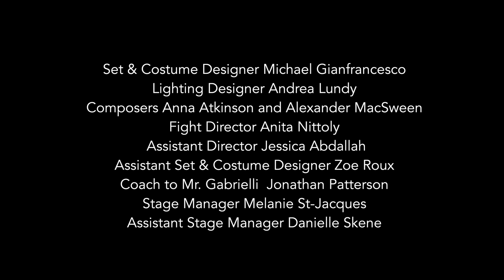Diana Donnelly stars in The Last Wife by Kate Hennig - Centaur Theatre Company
The Last Wife - Centaur Theatre, Montreal, Quebec, Canada.
From February 12 – March 3, 2019

Written by Kate Hennig
Directed by Eda Holmes

Starring Diana Donnelly, Robert Persichini, Mikaela Davies, Anne-Marie Saheb, Antoine Yared, and Alessandro Gabrielli.